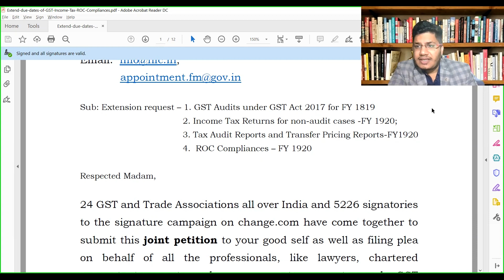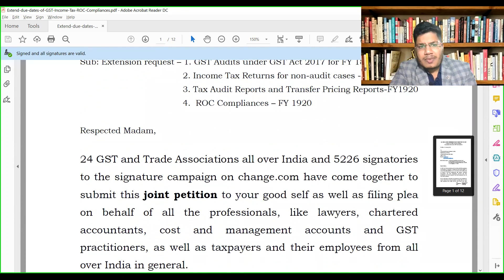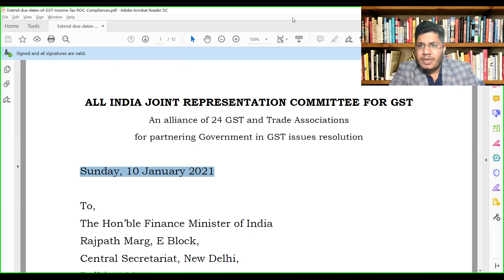Only Few Hours Left, Afterwards Ready for the Fees upto 10,000.00@TaxGupshup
Hii 😊

In this video, we will talk about Only Few Hours Left, Afterwards Ready for the Fees upto 10,000.00 under Section 234F